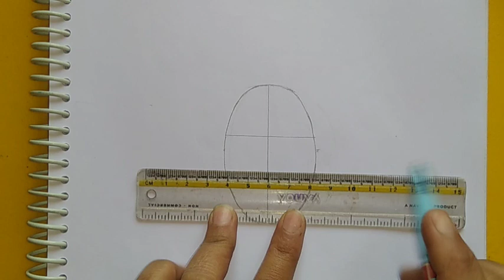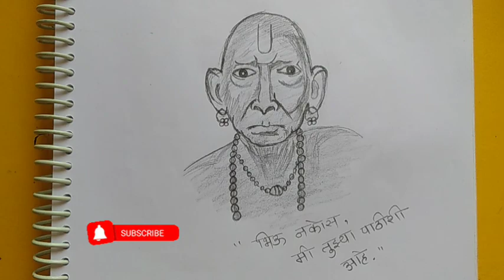स्वामी समर्थ ll How to draw a Easy Swami Samarth drawing ll Swami Samarth step by step drawing ll